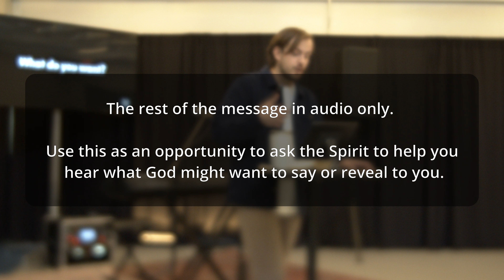Desperate // Mark 10:46-52 // Trey Hayman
Have you ever reached a point of desperation? At the end of your rope? Tried everything you knew to try, and none of it worked?

What if there is a way of connecting with God in the pain? A way to express what you most desperately long for?

In this message, we talk about a beautiful question Jesus asked and a response of bringing everything we have to him, coming in need.

We look at labeling our pain and confessing our sins as prime ways to prepare for an encounter with God.

46 Then they reached Jericho, and as Jesus and his disciples left town, a large crowd followed him. A blind beggar named Bartimaeus (son of Timaeus) was sitting beside the road. 47 When Bartimaeus heard that Jesus of Nazareth was nearby, he began to shout, “Jesus, Son of David, have mercy on me!”

48 “Be quiet!” many of the people yelled at him.

But he only shouted louder, “Son of David, have mercy on me!”

49 When Jesus heard him, he stopped and said, “Tell him to come here.”

So they called the blind man. “Cheer up,” they said. “Come on, he’s calling you!” 50 Bartimaeus threw aside his coat, jumped up, and came to Jesus.

51 “What do you want me to do for you?” Jesus asked.

“My Rabbi,” the blind man said, “I want to see!”

52 And Jesus said to him, “Go, for your faith has healed you.” Instantly the man could see, and he followed Jesus down the road.